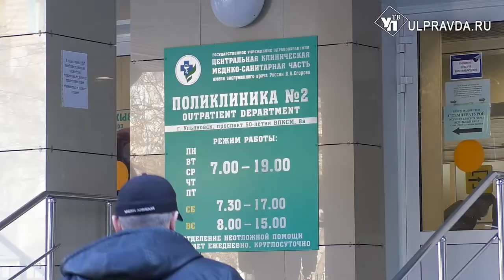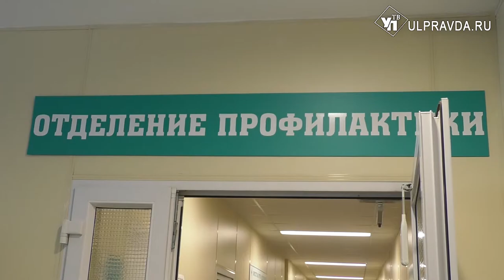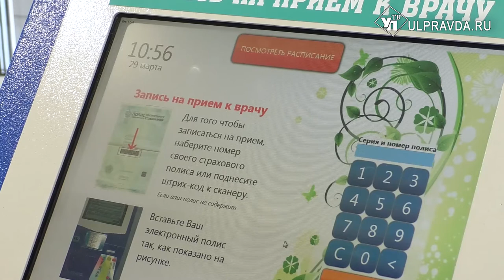От болезни и сомнений. Ульяновские пенсионеры пошли на второй этап вакцинации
В Ульяновской области идет активный процесс вакцинации населения. Особое внимание - пожилым. Вакцина «Гам Ковид Ваг» распределена по всем больница региона.